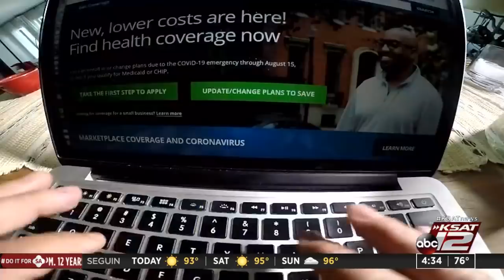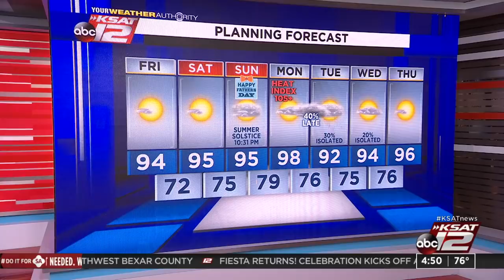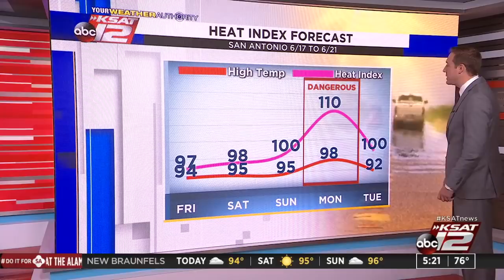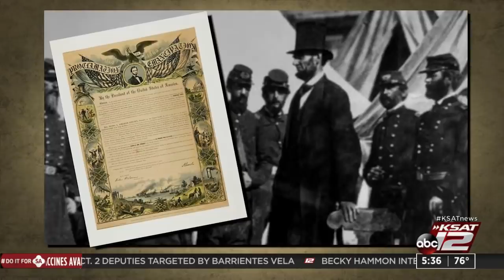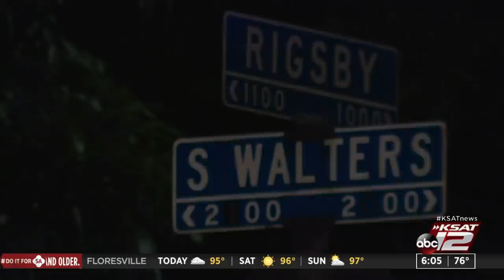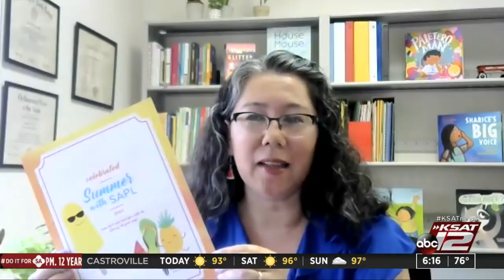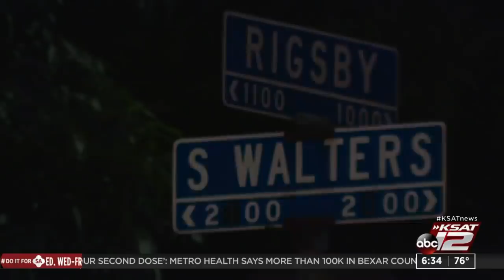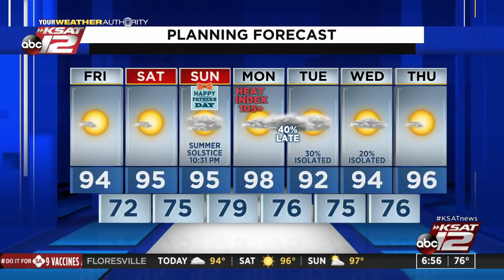Good Morning San Antonio : Jun 18, 2021